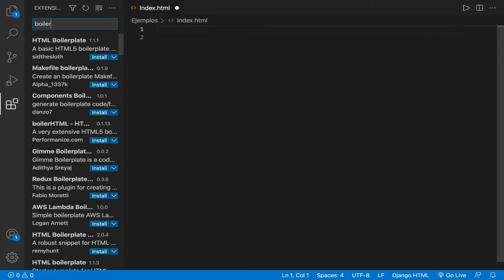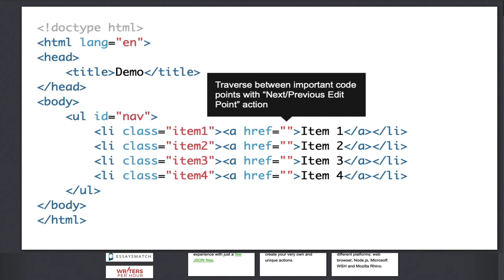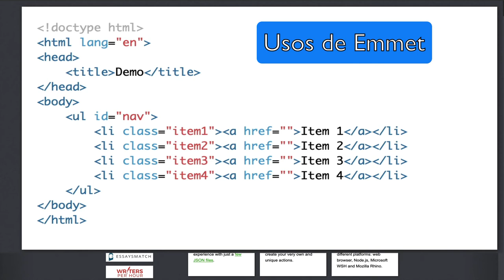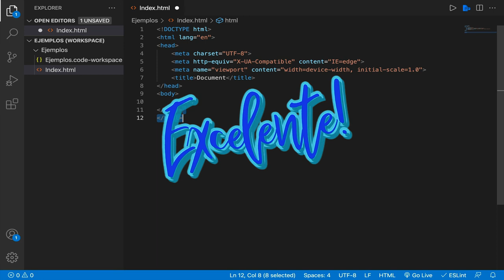🆕 Activar html:5 en Visual Studio Code Activar Emmet Visual Studio Code ¡Compruébelo!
Este video presenta activar html:5 en Visual Studio Code información valiosa, pero también trata de cubrir el siguiente tema:
-(2-9-8)
-autocompletado emmet vscode
-autocompletado html vscode

Una cosa que observé cuando estaba buscando detalles sobre activar html:5 en Visual Studio Code fue la falta de información pertinente.
 activar html:5 en Visual Studio Code sin embargo, es un tema del que sé algo. Este video por esa razón debe ser relevante y de su interés.
Siga nuestros videoclips sobre activar html:5 en Visual Studio Code y otros temas similares en
Gorjeo:

Ahora que ya ha visto nuestro video sobre activar html:5 en Visual Studio Code, ¿ayudó?
Por favor, haga clic en Me gusta en el video de YouTube para ayudar a sus amigos a buscar Activar Emmet Visual Studio Code o autocompletado emmet vscode :)

Translated titles:
Activer html : 5 dans le code Visual Studio Activer le code Emmet Visual Studio Découvrez-le !

? Ative html: 5 no código do Visual Studio Ative o código do Emmet Visual Studio Confira!

? Activate html: 5 in Visual Studio Code Activate Emmet Visual Studio Code Check it out!

? Attiva html: 5 in Visual Studio Code Attiva Emmet Visual Studio Code Dai un'occhiata!